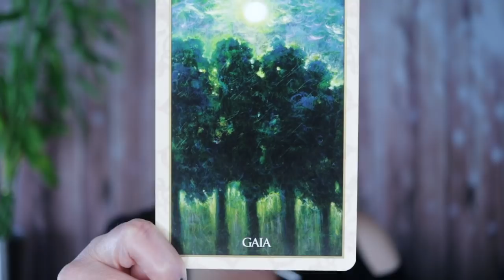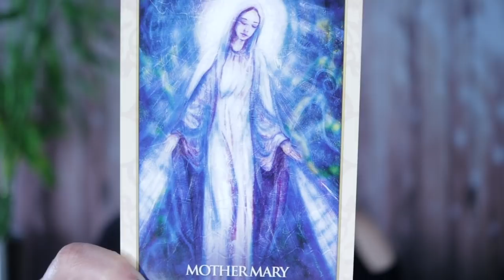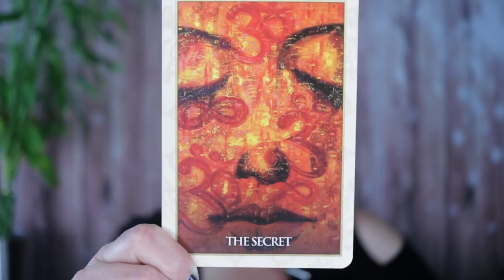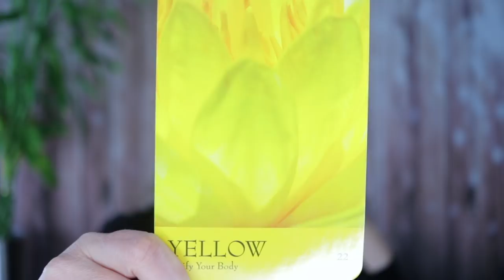LEO 2020 YEAR OVERVIEW | It's All Changing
LEO! 2020 is the year of higher consciousness change. Where will you be for the process?

Angel Souls
Michelle Patterson